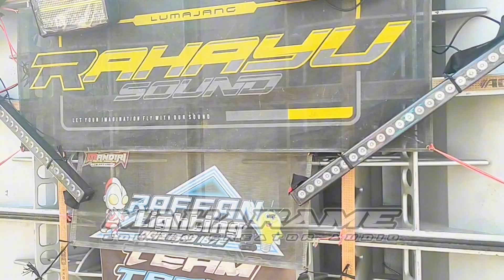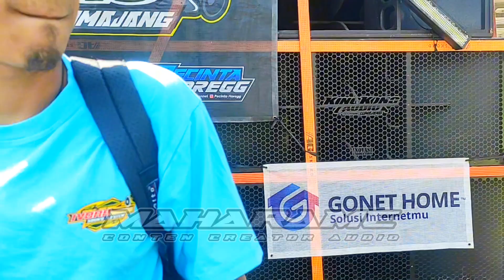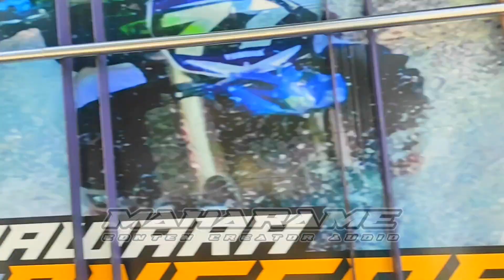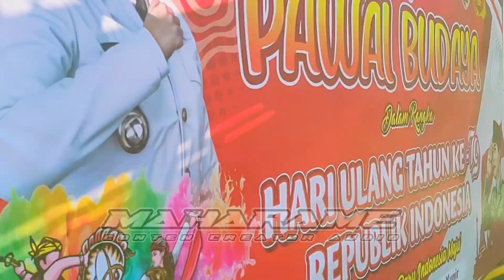Daftar Sound System Karnaval Sukorejo Kunir Ternyata Banyak Sound Ternama Juga